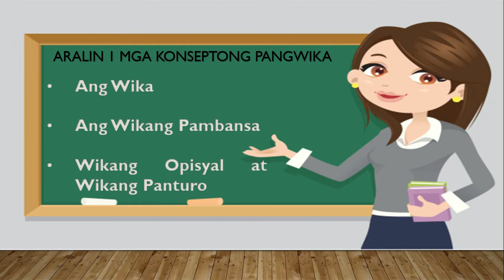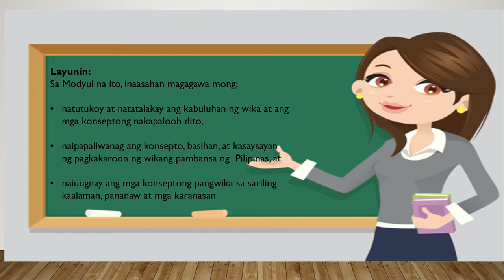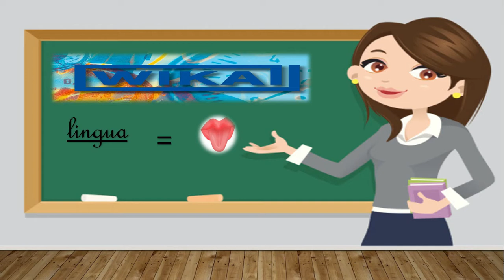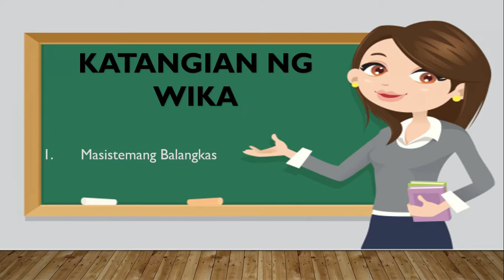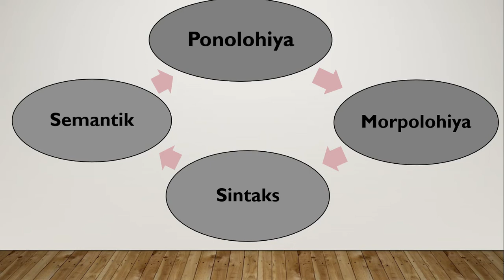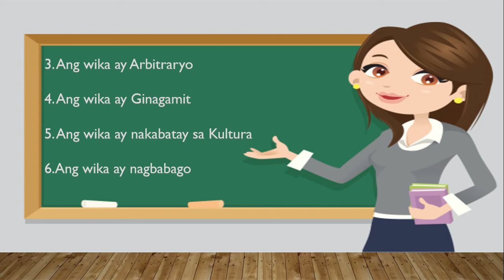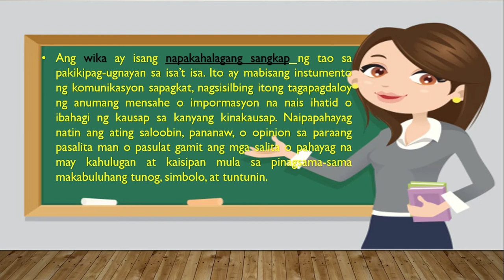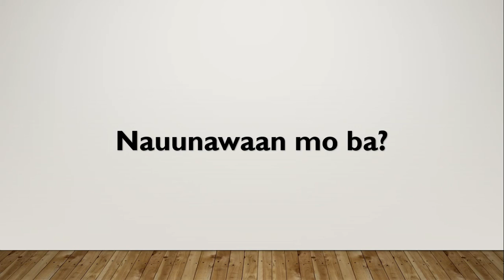STEM 11 Komunikasyon at Pananaliksik ( Aralin 1 )